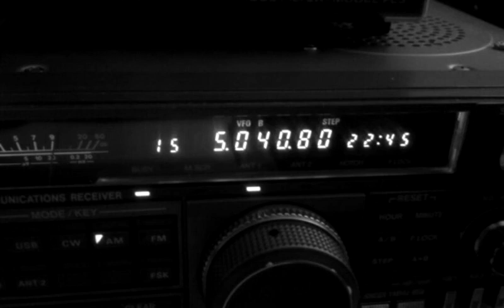Habana. Cuba 5040 khz